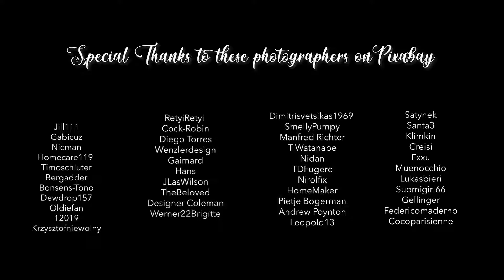Paisible, Relaxant de la Musique Instrumentale, la Méditation Silencieuse Musique de Oiseaux de Pri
Paisible, Relaxant de la Musique Instrumentale, la Méditation Silencieuse Musique de "les Oiseaux du Printemps" par Tim Janis. Ma musique instrumentale peut vous aider à trouver au plus profond de relaxation, soulagement de l'anxiété, et de trouver la paix. Ma musique incorpore des sons relaxants de la nature et les caractéristiques de la flûte, musique de piano, la musique de la harpe, & violon musique.

Mon nouveau CD "Celtique de Chaleur" est sorti ce 6 juin 2019 :)

Je suis un compositeur de Maine et créé ma chaîne comme un endroit à visiter, se détendre et trouver la paix. Ma musique est souvent utilisé pour la prière et la méditation, et peut être décrit comme le sommeil de la musique, de la musique calme, de yoga, de la musique, de l'étude de la musique, musique paisible, spa musique, la belle musique et de la musique relaxante.

J'ai lu tous mes commentaires et aimons entendre parler de vous.

La beauté de la Nature donne à notre cœur le repos et la paix, dans cette vidéo, nous avons visite la visite avec les beaux oiseaux au Printemps, dans la forêt profonde d'apporter notre cœur de paix et de repos ;)

Je suis tellement heureuse d'être avec vous ici sur ma chaîne, merci de prendre un instant pour me dire bonjour, Merci à vous ;) et peut-anges seront avec vous à chaque instant.
Mon nouveau CD "Cœur Celtique" seront à venir à l'Échelle Mondiale, le 6 juin 2019:)

Les bénédictions et la paix,
Tim Janis